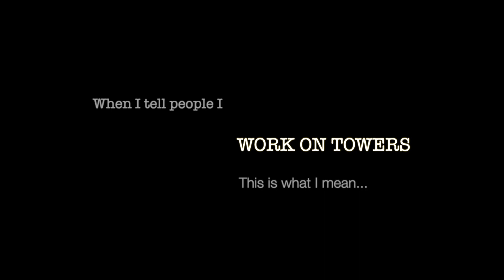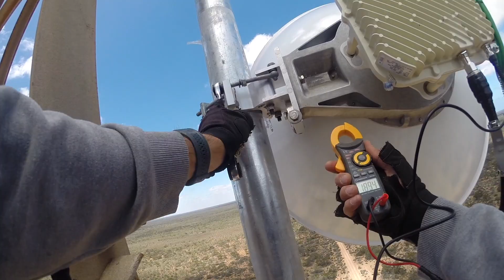Tower Climbing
The day to day life of a Tower Worker
I climb and build telecommunications towers in Australia.
Climbing the worlds radio cel telecommunications towers - An exclusive club!
Rigging towers!